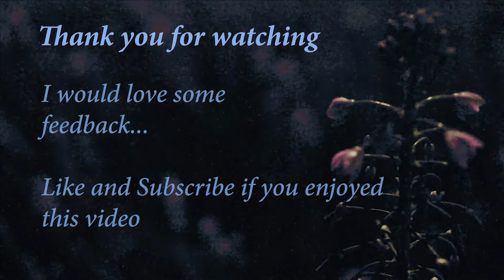Inktober 2019 - Parasaur // Drawing of Dinosaur Timelapse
One of my favorite pieces of Inktober so far...
I absolutely love Dinosaurs!
I plan on drawing and painting a bunch of them :)